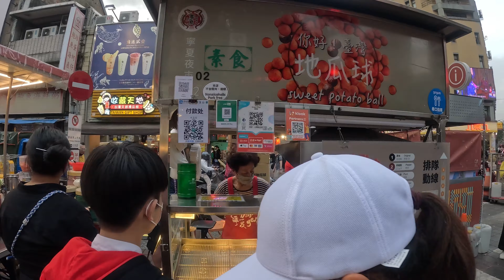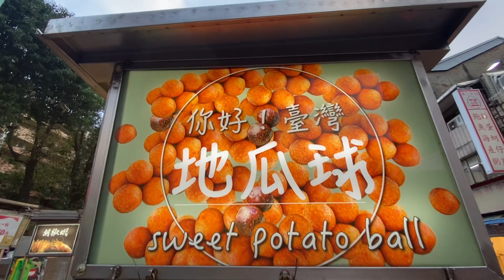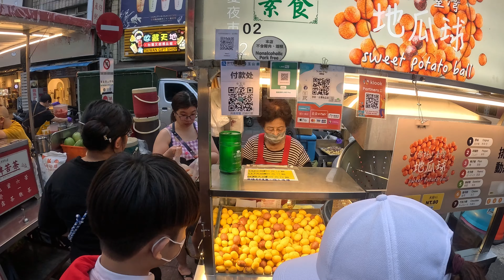대만야시장에서 인기있는 고구마볼 / Taiwanese Sweet Potato Balls | Ningxia Night Market | 寧夏夜市 | Taiwan Food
촬영을 원하시는 소상공인 및 기업분들의 연락을 기다립니다.
좋은 영상으로 시청자들께 보답하기위해 노력하겠습니다

Copyright. Uncle Food All Videos Cannot Be Copied Without Permission